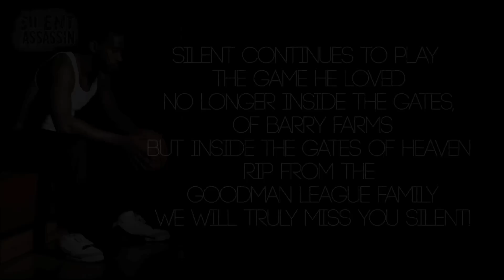SILENT ASSASSIN TRIBUTE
Tribute to the late Jamar Board aka Silent Assassin he was one of a kind! RIP